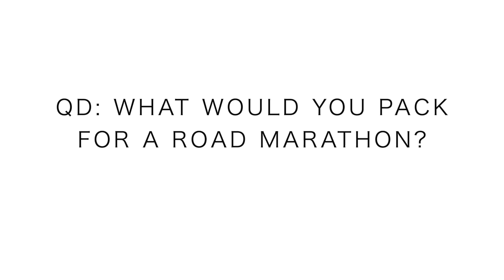Racing my First Marathon: Packing and Racing Kit Ideas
🔹 Next Races:

- (mystery race)
- November 15th: World Mountain Running Championships - Argentina

Tuesday October 1:
- 22 miles steasy

Thursday October 3:
- 6 miles am
- 12 miles pm
- 1k repeats

Friday October 4:
- 24 mile long run
- 4 miles pm easy

Sunday October 6:
- 14 miles hills

Packing for the Amsterdam marathon is now in progress. I like to start packing early for international flights, you just don't want to fret about what needs to end up in your bag for a goal you have worked so hard to achieve. The Amsterdam Marathon on October 20th is preceded by the Chicago Marathon this weekend! Best of luck to all the Chicago marathon racers, I bet many runners will begin to arrive in Chicago for the 2019 Chicago Marathon in the next couple of days. If you have some marathon racing packing tips please do let us know down in the comments. And I almost forgot, two weeks after the Amsterdam marathon is the New York City marathon!

Mailing Address:

USA

🔹 In this daily running vlog, you will hear my thoughts on training for 5k running races up to ultra marathons. Also, we will discuss the best running shoes of 2019, and running shoes that are not working in the current calendar year. I'll do my best to help you find a running shoe that works best for your feet.

Seek Beauty
Work Hard &